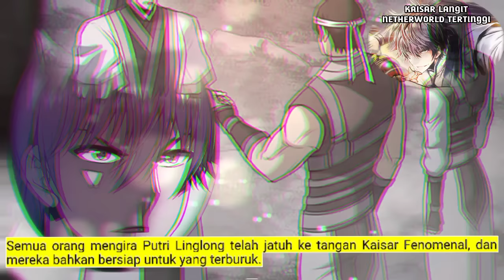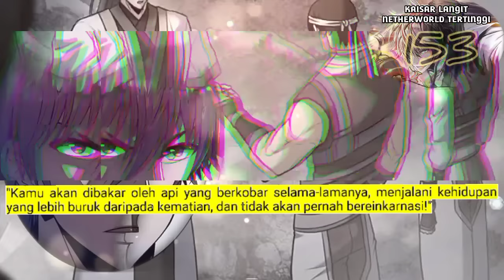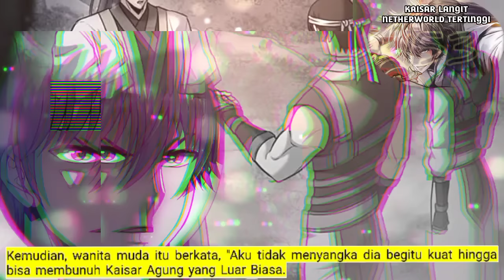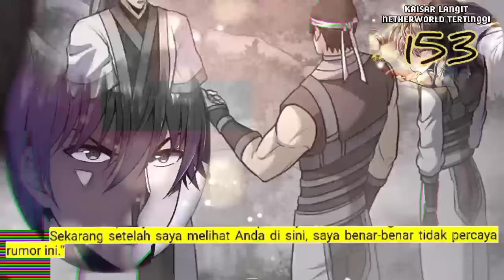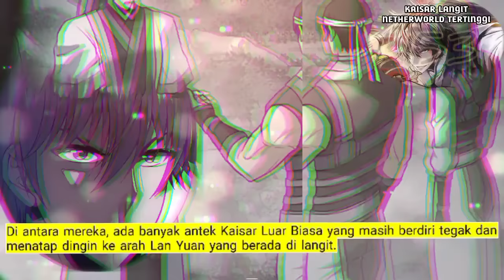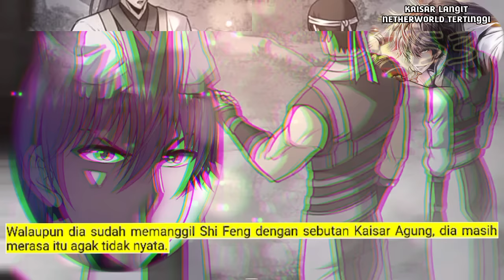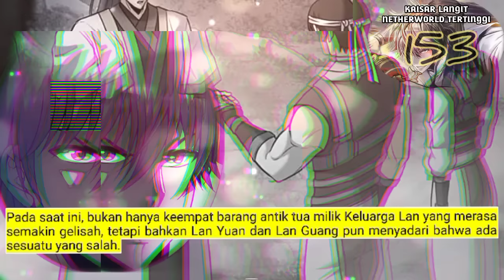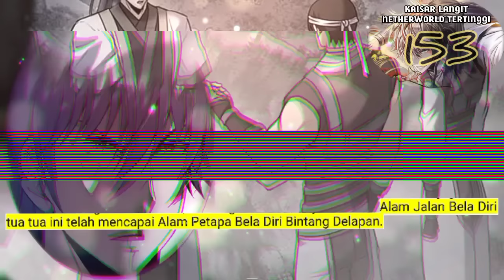Kaisar Langit Netherworld Tertinggi season 153